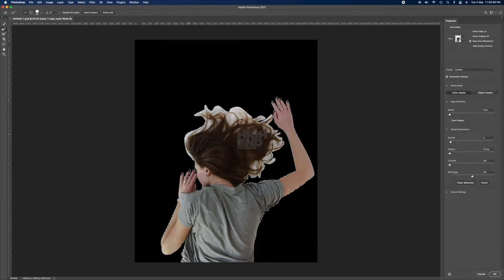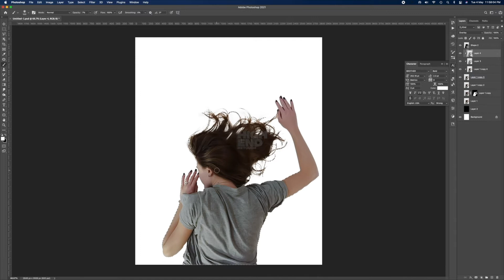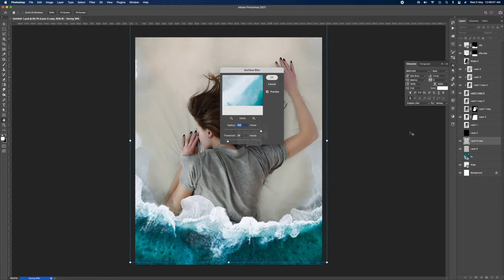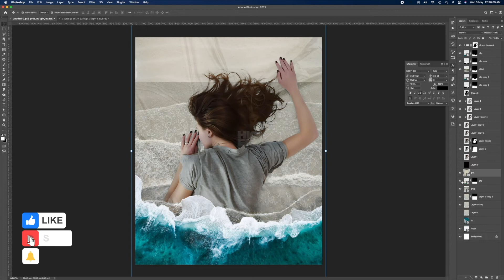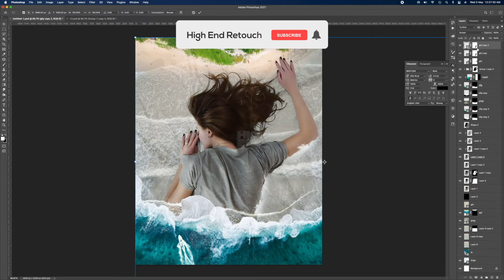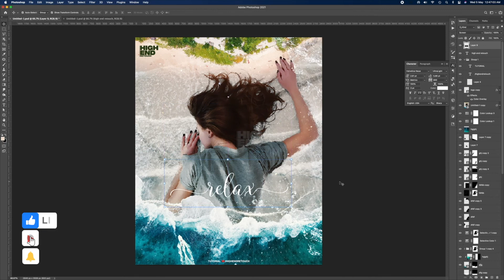Creative Photoshop Manipulation - Photoshop Tutorial - High End Retouch 2022